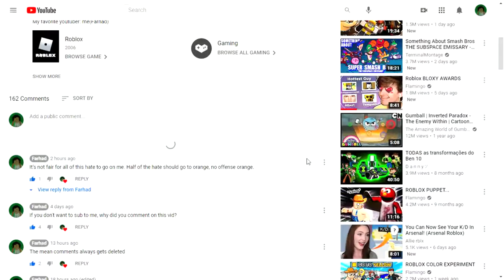BIIIIIIIIIIIIIIIIIIIIIIIIIIIIIIIIIIIIIIIIIIIIIIIIIIIIIIIIIIIIIIIIIIIIIIIIIIIIIIIIIIIIIIIIIIG Comment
My biggest comment ever :D